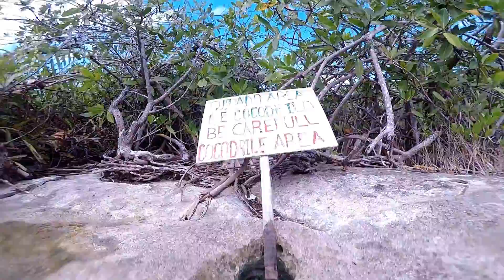cenote manati | Quintana Roo, Mexico